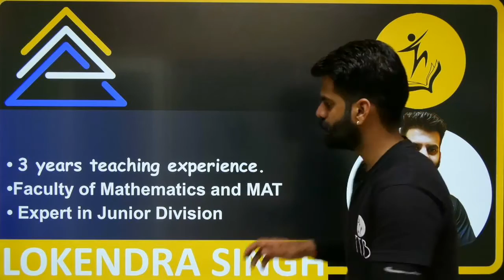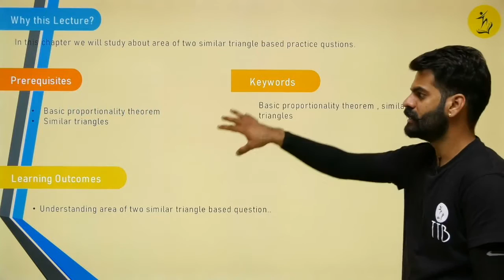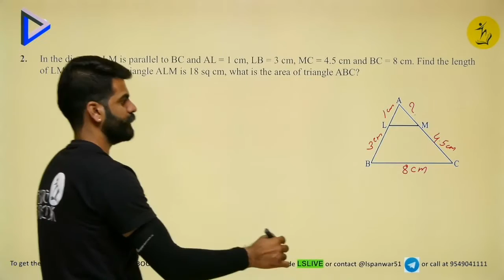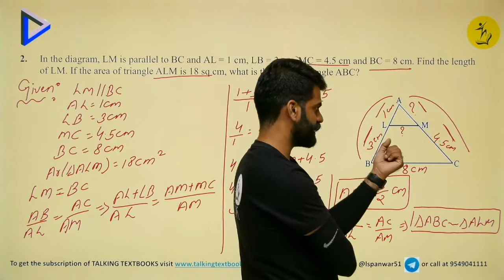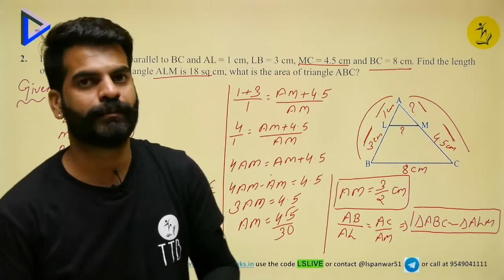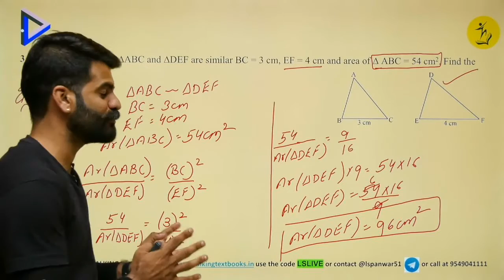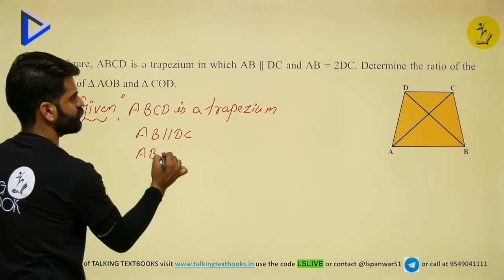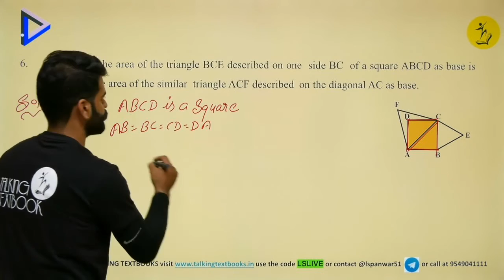L-6 Practice Questions | Chapter 6 Similar Triangles Class 10 | Lokendra Singh | TTB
Biweekly Quizzes
Online Test Series
Kota curriculum
Periodic Test Papers
Target Olympiads